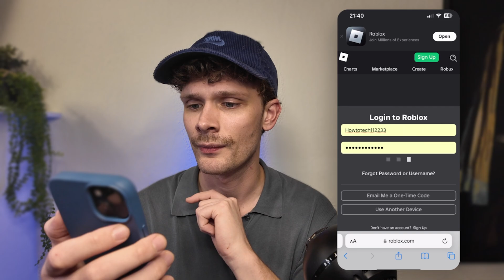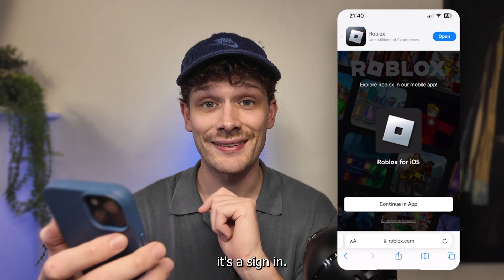How To Play Roblox Without The Mobile App - Full Guide 2024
Learn how to play Roblox without the mobile app with our comprehensive guide. This step-by-step tutorial will help you access and play Roblox games using alternative methods, such as through a web browser or on other devices like PCs or tablets. Discover the best ways to enjoy Roblox without needing the mobile app, whether you're experiencing app issues or simply prefer a different platform. Whether you're new to Roblox or an experienced player, this guide will assist you in playing Roblox without the mobile app efficiently. Join us and start playing Roblox on your preferred platform today!